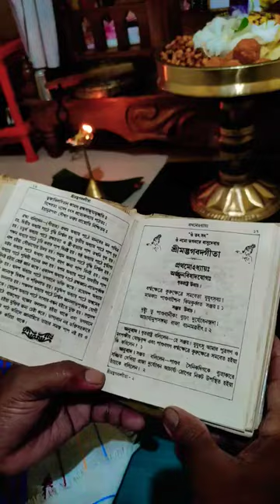Krishna Janmashtami Vlog||Puja Rituals||Geeta Path